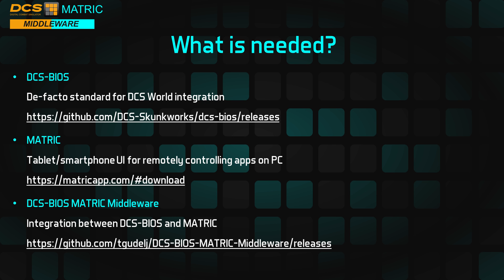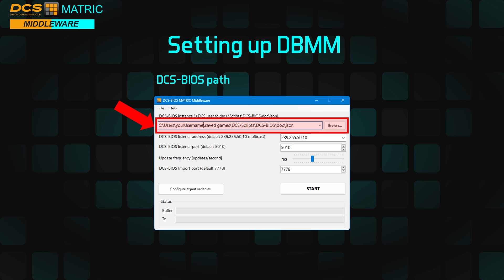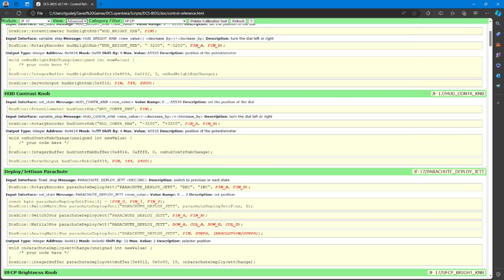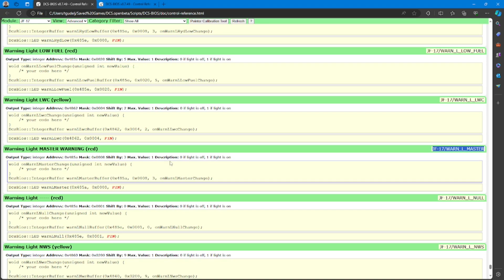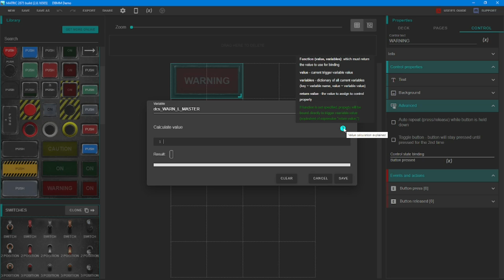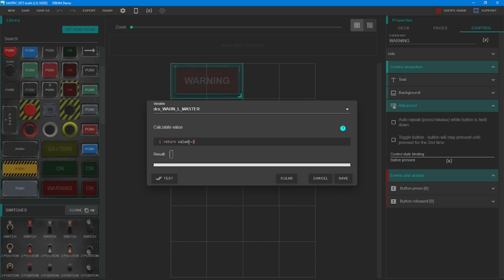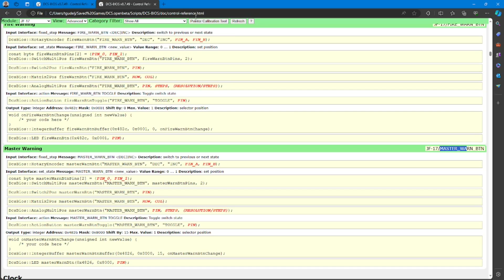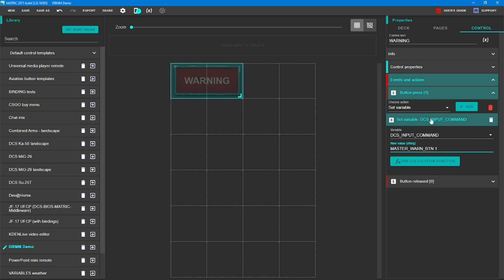DCS World MATRIC Integration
How to integrate DCS World with MATRIC the easy way using DBMM. Extend the cockpit to your tablet or smartphone.

0:00 What is DBMM?
0:48 What do we need?
02:22 Setting up DBMM
04:14 Example - making a MASTER WARNING button
04:55 Binding the button state to DCS
07:14 Sending command to DCS